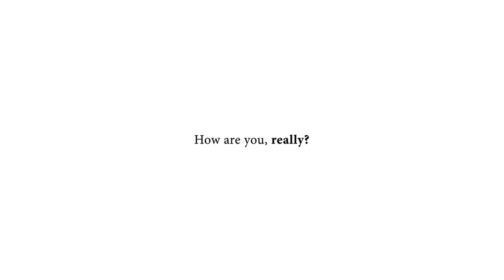CMHA WW Inner Thoughts: Teen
Online learning has impacted the mental health of children and young adults.
It's World Mental Health Day - How are you really? It is ok to need support. We are here for you.